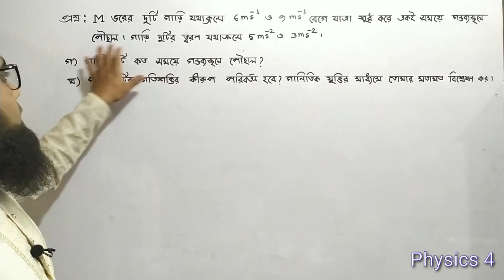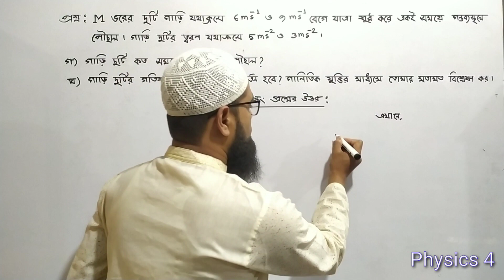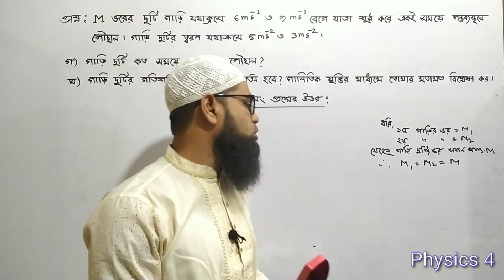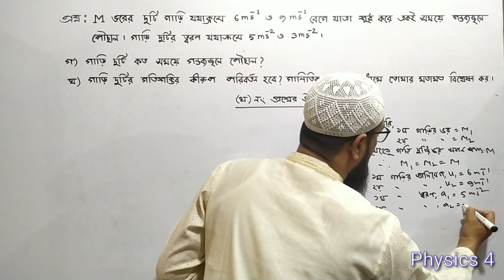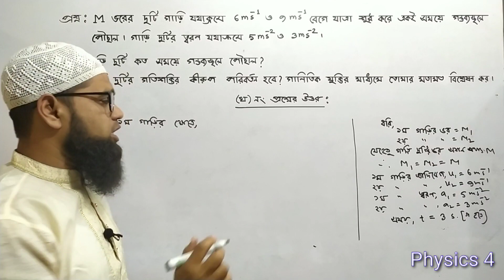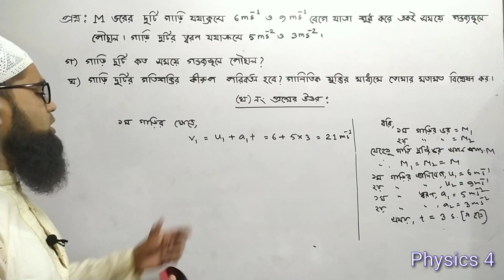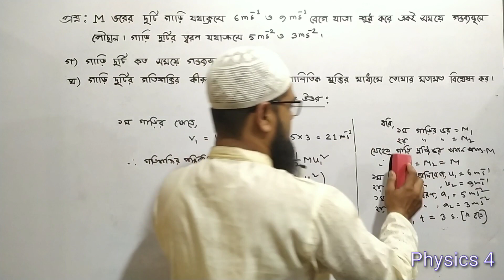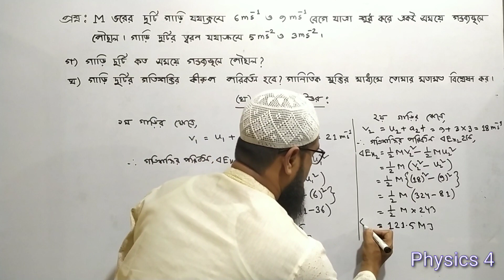SSC Physics। গতি। Motion। সৃজনশীল প্রশ্নের সমাধান। গতি বোর্ড প্রশ্ন। মানিক স্যার।